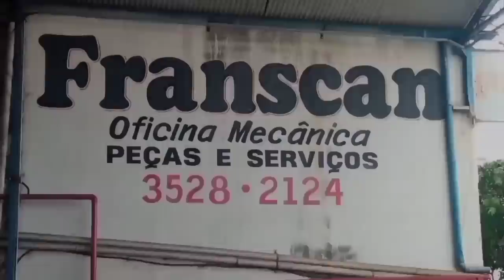EP98 Como Será feita adaptação + Letreiro no Jack#scaniavabis1961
Canal Antigo do JACK

JACK é um SCANIA 75 1961